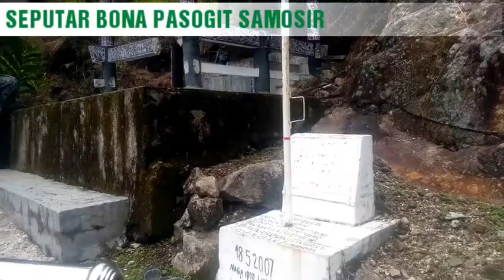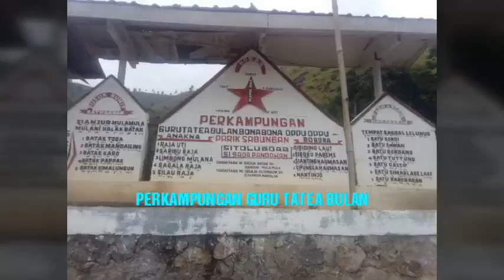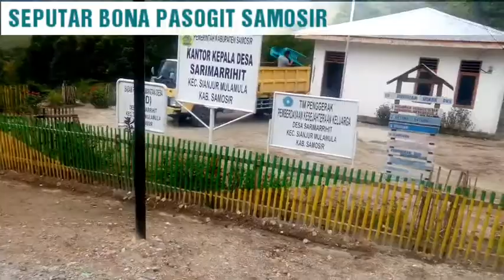BATU SAWAN SAMOSIR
Salah Satu Situs Wisata Ternama di Kabupaten Samosir, kurang perhatian dari Dinas pengelola retribusi, Dinas Pariwisata Samosir.